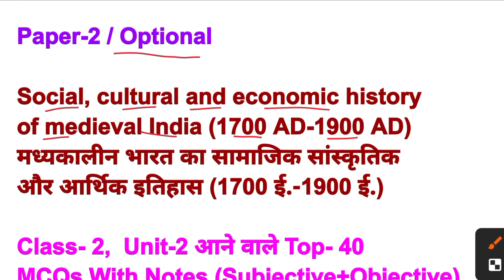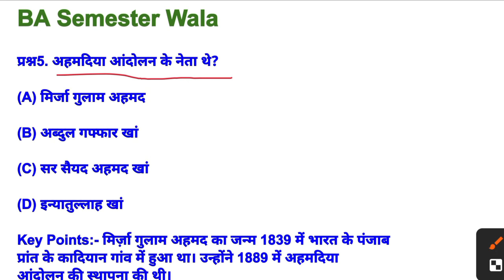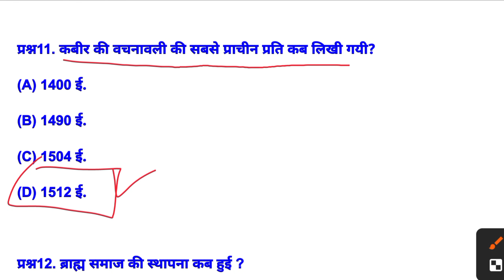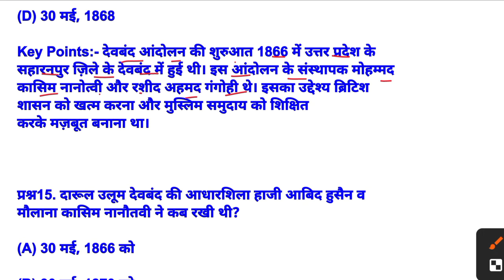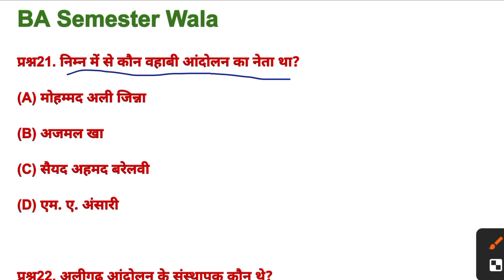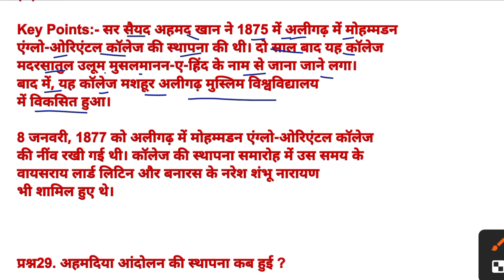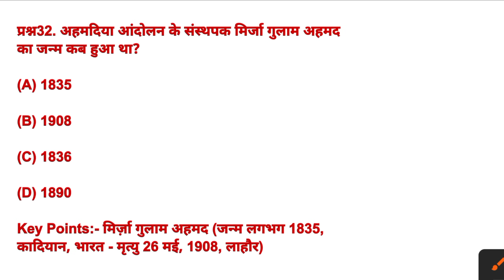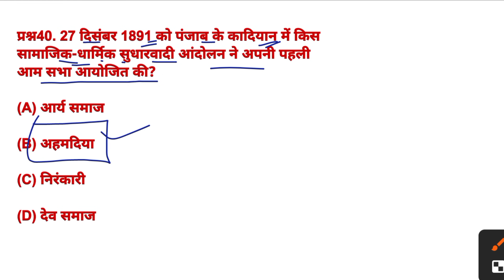Social Cultural and Economic History of Medieval India 1700 AD-1900 AD | Medieval History BA 6th Sem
Social, cultural and economic history of medieval India (1700 AD-1900 AD) Playlist Link 👇

History of the Modern World
(1815 AD - 1945 AD) Playlist Link 👇